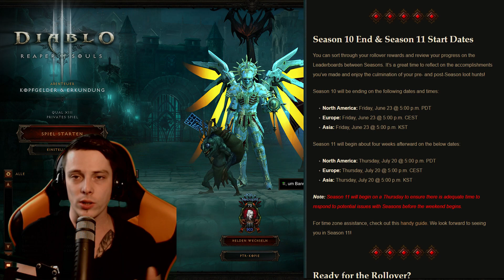DIABLO 3 RoS - DATUM SEASON 10 ENDE, SEASON 11 BEGINN ➥ NEWS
AUSKLAPPEN FÜR MEHR!

➥ ➥ Kraxell unterstützen ➥ ➥

➥ Du willst mich unterstützten? Schalte einfach Adblock auf meinen Kanal aus :)

➥ Meine Hardware:

➥ Grafikkarte: Asus ROG Strix GTX1080-A8G-Gaming Nvidia GeForce ➥
➥ Soundkarte: Onboard
➥ Netzteil: be quiet! Pure Power L8 CM ➥
➥ Betriebssystem: Windows 10 (64bit) ➥
➥ DRIFT Gaming Chair DR300 ➥